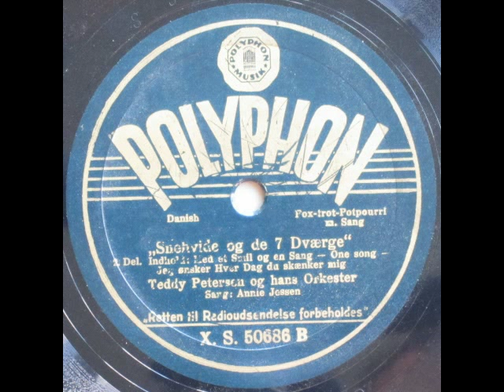Snehvide og de 7 Dværge - Teddy Petersen; Valdemar Davids; Annie Jessen 1938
Snehvide og de 7 Dværge (Snow White and the Seven Dwarfs), Fox-Trot-Potpourri

Tekst: Larry Morey
På dansk ved Mogens Dam

Musik fra Walt Disney's "Snehvide og de 7 (små) dværge" (Snow White and the Seven Dwarfs)
Den amerikanske tegnefilm udkom i 1937

1) Hej-ho (Heigh-Ho); Valdemar Davids med Kor
2) Vi fløjter og ta'r fat (Whistle While You Work); Valdemar Davids
3) Yodle-Song (); Valdemar Davids med Kor
4) Med et Smil og en Sang (A Smile and a Song); Annie Jessen
5) One Song; Instrumental
6) Jeg ønsker (Wishing Song); Instrumental
7) Hver Dag du skænker mig (Some Day My Prince Will Come); Annie Jessen

1938